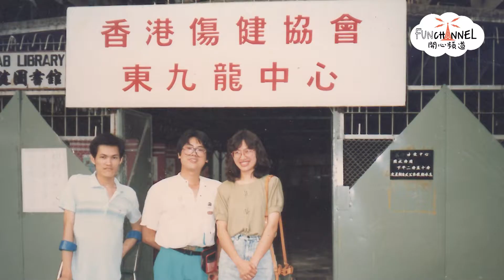我有我天空 - 第32集 - 葉桂榮 - 我的角度‧我的色彩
年少輕狂，到處惹事生非是為了別人能了結自己的生命，這次和葉桂榮訪問中一段令人震驚的對話。但他是如何走出輕生的牛角，重拾生命的熱情?攝影對他的影響又有幾大。令他滿意的下一張照片內容又會是甚麼?